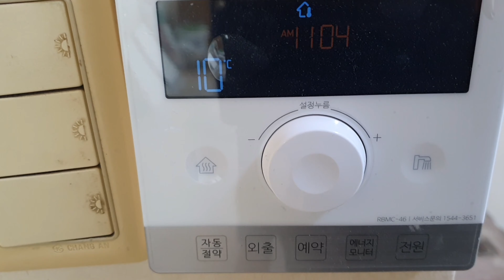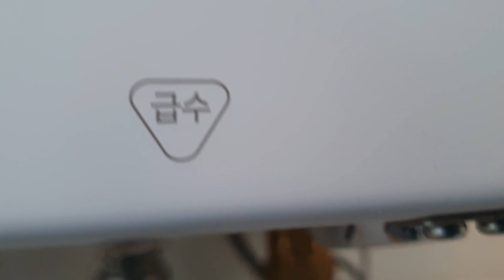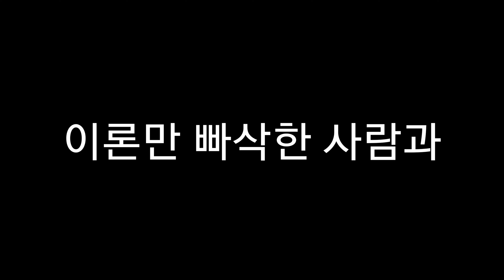냉수는 나오는데 온수가 안나옴.ㅣ계량기열려있음ㅣ개별난방입니다ㅣ뭐가 문제인지 알아보죠.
개별난방은
직수를 공급합니다.
직수는 냉수라고 부르며 각 배관으로 전달이 됩니다.
온수는 이 직수가 보일러를 거쳐서 나오는 겁니다.
그런데 보일러나 수도쪽에서 직수 중간밸브가 있습니다.
이걸 모르시는분들이 많은데.
이 밸브가 잠기면 온수가 공급이 안됩니다.
난방.라디에이터는 이 밸브를 잠그면 물이 차단된다고 보시면 됩니다.^^